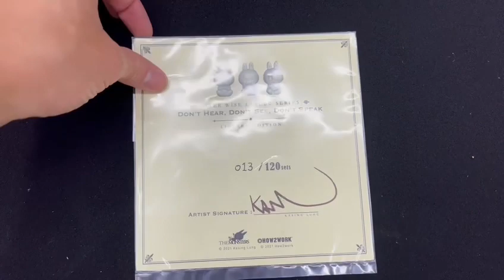2023年5月1日